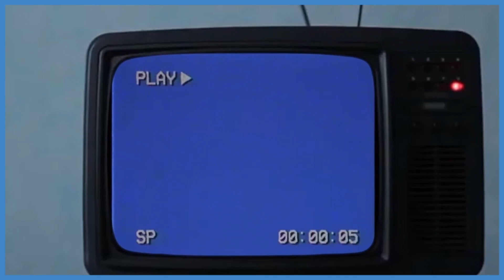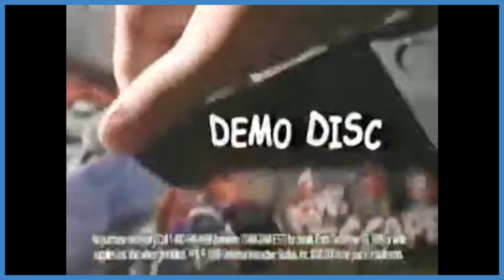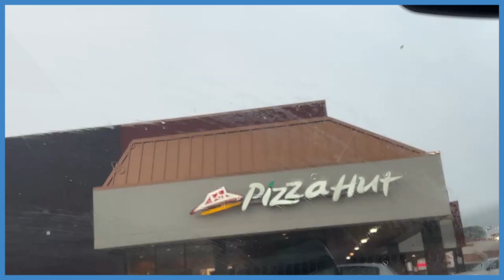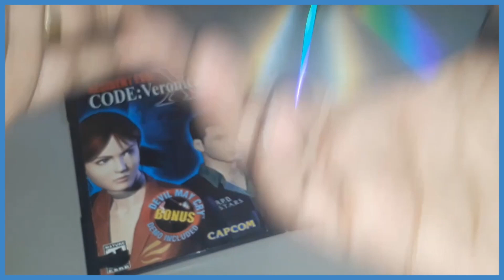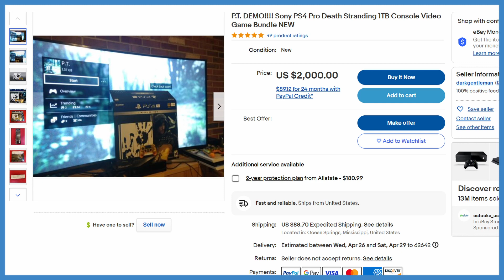Do You Remember Demos??? | Blaster Goblin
On todays episode of old man coming to grips with his constant aging. our old man remembers the short history of game demos and demo discs over years while experiencing stuff crust pizza the wrong way.

▶️New videos Between Every 2 Weeks and 2 months